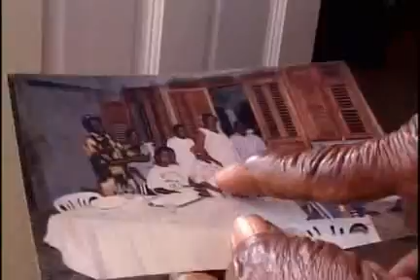Brother to brother killing